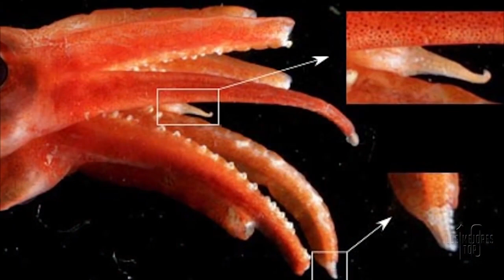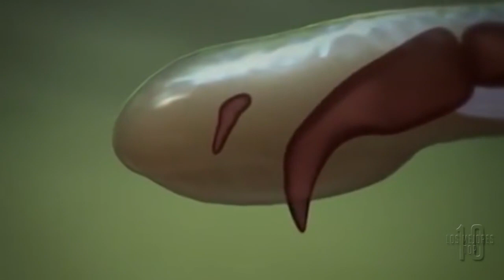10 Animales Con Los Mecanismos De Defensa Mas Raros Del Mund